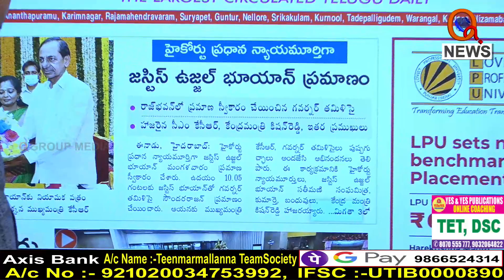Morning News Updates Eenadu Highlights 29-06-2022 I Shanarthi Telangana e-paper